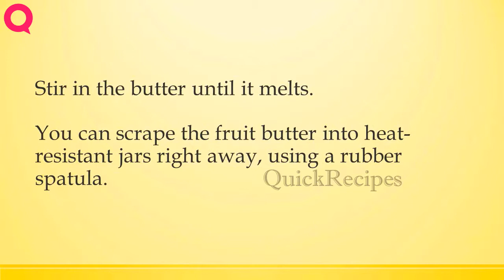PUMPKIN APPLE BUTTER | How to Make Recipes | Easy Way To Learn Recipe